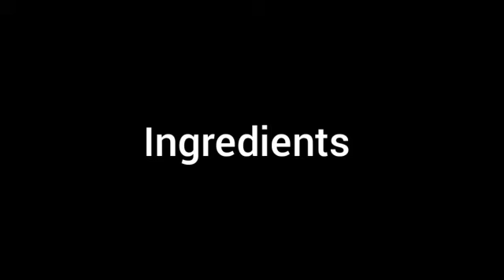How to make coconut milk peda without gas/ಗ್ಯಾಸ್ ಸಹಾಯವಿಲ್ಲದೆ ಕೊಕೊನಟ್ ಮಿಲ್ಕ್ ಪೇಡಾ ತಯಾರಿಸುವ ಸರಳ ವಿಧಾನ.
Hello viewers
I'm Cynthia lopies m from Karnataka uttarakannada Honnavar taluk.I'm very much passionate for cooking
Cooking is a art and craft of preparing food.
"cook with Cynthia"is a kannada cooking channel .. and hear in my channel You will get the simplest way of cooking..
Hope you guys like my vedios ...Nd support me too
Thank u 🙏😘 Hello viewers
Thank u 🙏😘 coconutmilkpeda withoutgas cookwithcynthia#